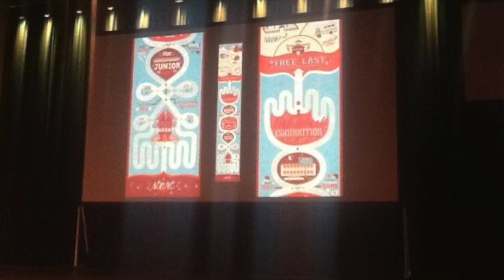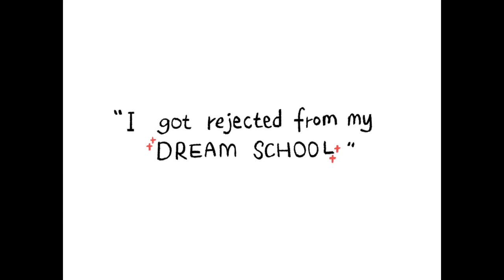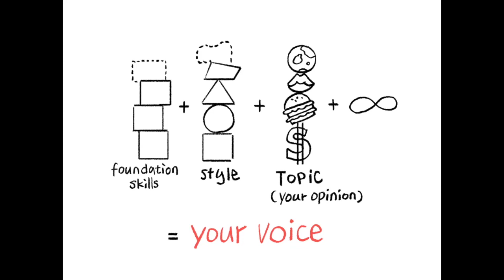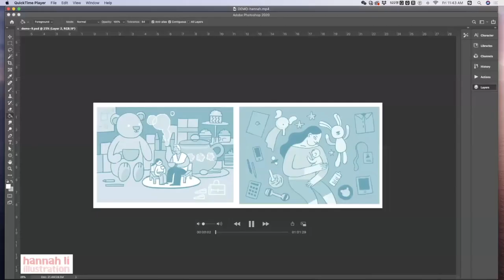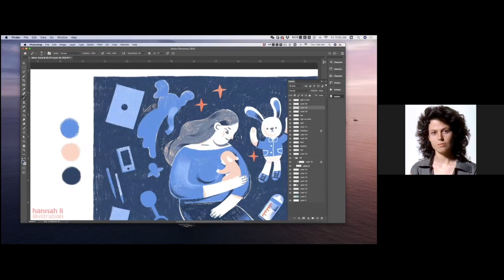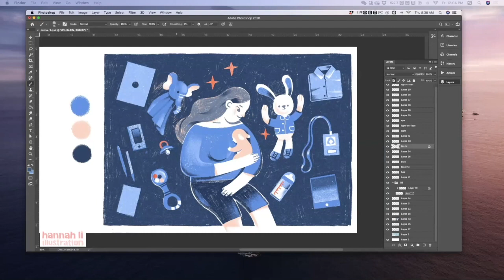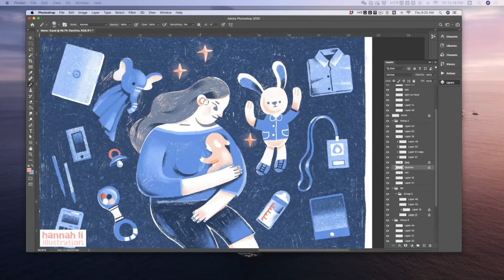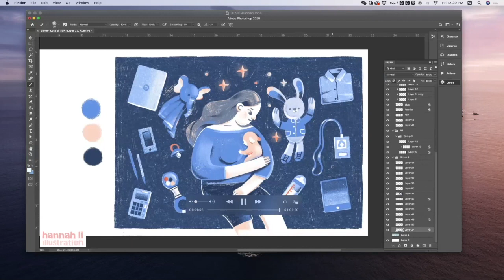Hannah Li (Illustrator) episode no.1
- Julia Rothman
- SCHS Visual Art podcast
- Jessica Hische
- Bill Mayer
- Hamilton King award
- Goñi Montes
- Rolling Stone magazine
- Wylie Beckert
- Muddy Colors
- Rick Lovell
- SCAD
- Style
- Hannah’s education and mentors in China
- Client work
- Chris Schweizer
- Self promotion
- Process
- The Indiana Jones franchise
- Unreleased Hannah Li projects